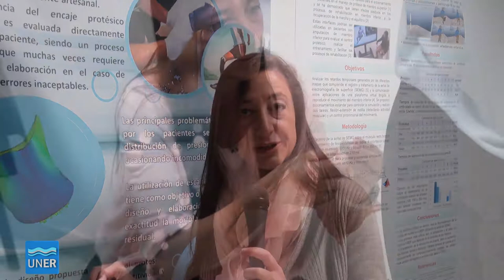Laboratorio de Investigación del Movimiento Humano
La dificultad física para realizar actividades cotidianas, como desplazarse de un lugar a otro, puede irrumpir en la vida de las personas por distintas causas y con diferentes grados de complejidad. En torno a los procesos de rehabilitación de esas funciones es que se trabaja en el Laboratorio de Investigación del Movimiento Humano (LIMH) de la Facultad de Ingeniería de la UNER. El objetivo es ayudar a los profesionales de la salud en la evaluación de los procesos de recuperación de sus pacientes, poniendo a disposición artefactos más sencillos y económicos que los ya existentes.